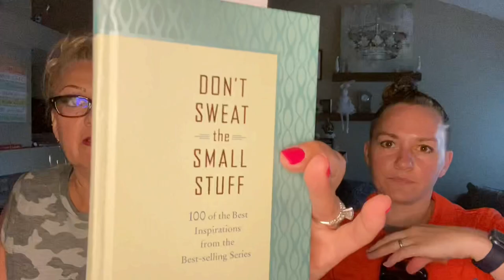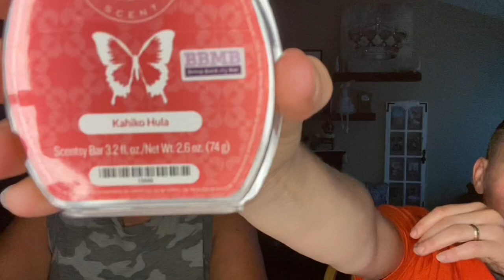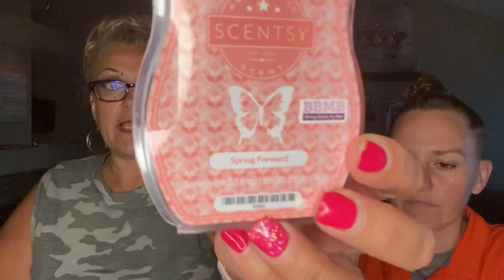⚠️ LAST CHANCE TO ADD THESE TO YOUR SCENTSY CLUB ⚠️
Holy smokes this month flew by!!! This video is packed full of information! Enjoy ☺️